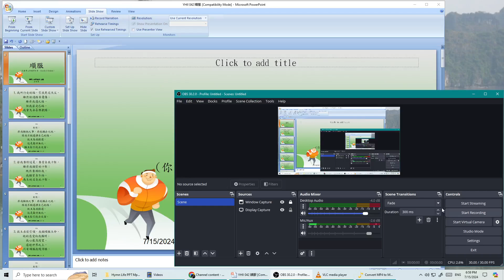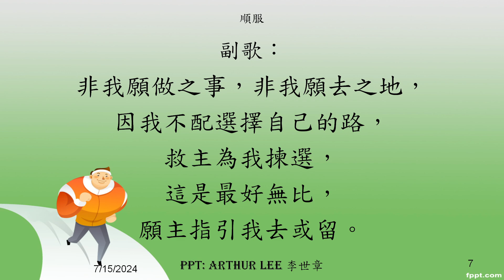YHII 042 順服 (你要專心仰賴耶和華、他必指引你的路)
青年聖歌II #042

順服 (你要專心仰賴耶和華、他必指引你的路):
我所行走的路，引我更近天父，
雖然經過痛苦憂傷；
雖非我選之路，
但我若走己路，
我會失去喜樂歡暢。
非我願做之事，非我願去之地，
因我不配選擇自己的路，
救主為我揀選，
這是最好無比，
願主指引我去或留。

箴 言
3:5 你 要 專 心 仰 賴 耶 和 華 、 不 可 倚 靠 自 己 的 聰 明 ．
3:6 在 你 一 切 所 行 的 事 上 、 都 要 認 定 他 、 他 必 指 引 你 的 路 。